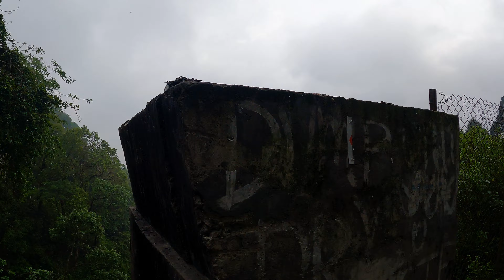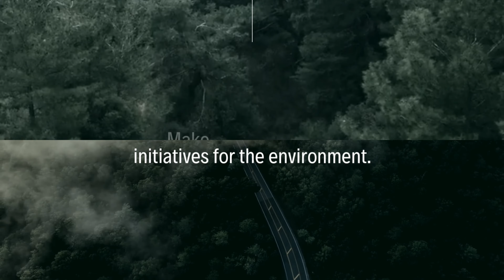THE LAND OF LAND ROVER :-"MANEBHANJAN" || NORTH BENGAL PART:-08 MANEBHANJAN TO DARJEELING VIA SUKYA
मानेभंजन: सिंगालिला राष्ट्रीय उद्यान का प्रवेश द्वार

 मानेभंजन भारत के पश्चिम बंगाल के दार्जिलिंग जिले में बसा एक आकर्षक पहाड़ी शहर है।  यह विशेष रूप से प्रतिष्ठित संदकफू ट्रेक का शुरुआती बिंदु होने के लिए प्रसिद्ध है, जो हिमालय के मनमोहक दृश्य प्रस्तुत करता है।

 मानेभंजन को क्या खास बनाता है?
 सिंगालीला राष्ट्रीय उद्यान का प्रवेश द्वार: यह सुरम्य शहर पार्क की विविध वनस्पतियों और जीवों का पता लगाने के लिए प्रवेश बिंदु के रूप में कार्य करता है।
 एडवेंचर हब: रोमांच चाहने वालों के लिए मानेभंजन एक स्वर्ग है।  ट्रैकिंग, लंबी पैदल यात्रा और आसपास के पहाड़ों की खोज लोकप्रिय गतिविधियाँ हैं।
 सांस्कृतिक अनुभव: अपने आप को स्थानीय संस्कृति में डुबो दें, मैत्रीपूर्ण स्थानीय लोगों के साथ बातचीत करें और क्षेत्र के गर्मजोशी भरे आतिथ्य का अनुभव करें।
 आश्चर्यजनक दृश्य: यह शहर अपने आप में हिमालय के मनोरम दृश्य प्रस्तुत करता है, जिससे यह एक फोटोग्राफर का सपना बन जाता है।
 मानेभंजन में करने के लिए चीजें:
 संदक्फू तक ट्रेक: यह सबसे लोकप्रिय गतिविधि है, जो माउंट एवरेस्ट, कंचनजंगा और अन्य हिमालयी दिग्गजों के आश्चर्यजनक दृश्यों के साथ एक चुनौतीपूर्ण लेकिन पुरस्कृत अनुभव प्रदान करती है।
 सिंगालीला राष्ट्रीय उद्यान का अन्वेषण करें: पार्क की समृद्ध जैव विविधता की खोज करें, जो विभिन्न वनस्पतियों और जीवों का घर है।
 स्थानीय गांवों का दौरा करें: स्थानीय लोगों के साथ बातचीत करें, उनकी संस्कृति के बारे में जानें और उनके गर्मजोशी भरे आतिथ्य का अनुभव करें।
 स्थानीय व्यंजनों का आनंद लें: ताज़ी स्थानीय सामग्रियों से तैयार स्वादिष्ट हिमालयी व्यंजनों का आनंद लें।

you can call him for cab...

This was my first trip to North Bengal, and i was really excited to visit the Eastern side of nepal... and I really enjoyed the awesome journey of this area.. watch this series, and you too decide to visit this area..  I highly recommend 👌 👍 Do watch my other tour series..link👇😊💐